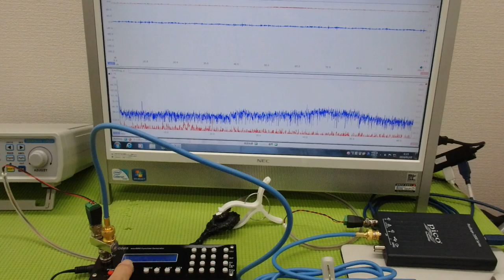‹メガヘルツ›の超音波発振制御技術 ultrasonic-labo